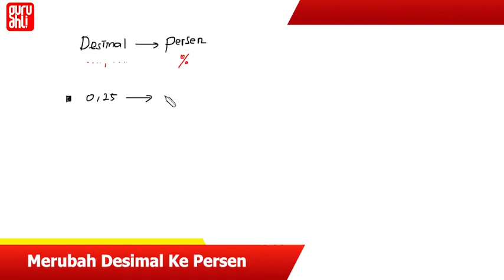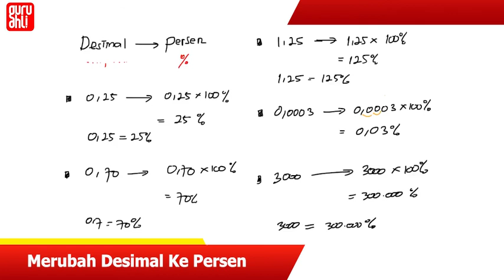149-Trik hitung Aritmatika - Merubah Persen Ke Desimal @Guru Ahli matematika (video 50)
Hai kawan ! Kali ini kita akan bahas tuntas Tips & Trik mudah Matematika

149-Trik hitung Aritmatika - Merubah Persen Ke Desimal @Guru Ahli matematika (video 50)

Ada Pertanyaan ⁇👇
Hubungi tim Guru Ahli